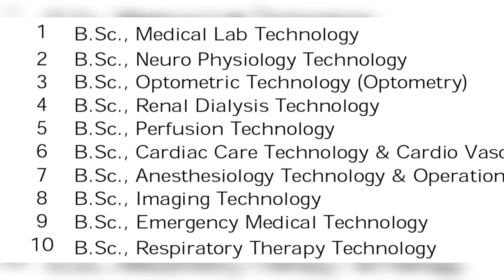NTR University/top 5 paramedical course's in ap/salary package and future scope 👍